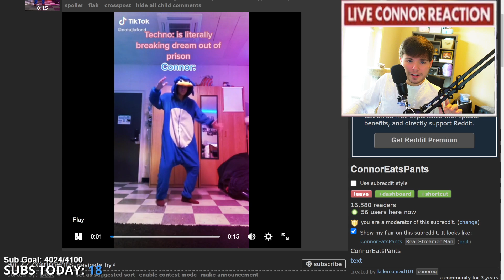ConnorEatsPants recieves a strange TikTok on stream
brand value go boom.

Edited By: phere